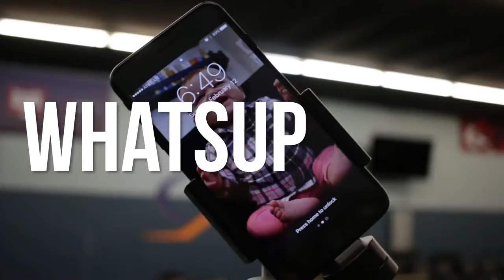Long Day with Neal Maddox But No Dumbells - Vlog 130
A daily v-log following my progress towards the CrossFit Open 2017 as well as Nationals 2017 (for weightlifting). Join the Crew for some awesome content along the way.

Lens - 10-18mm (Wide shots) and 24mm (Artisitic) and 50mm (SUPER artistic)
Gear - Rode Mic w/ deadcat, Gorilla pod with Joby Ball Joint

Current Shoes - Reebok Nano 6 Stealth (Training) and Nike Romelos Lime Green (Lifting)
Typical training gear - Kilos not Pounds knee wraps, RockTape, Hat